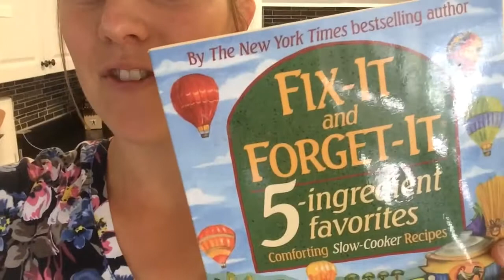TOTAL MOM FAIL!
Hi everyone! My name is Julie, and I'm a mama to four. My kids are 7, 5, 3, and 1. I also post vlogs most Fridays. I always read your comments! :)